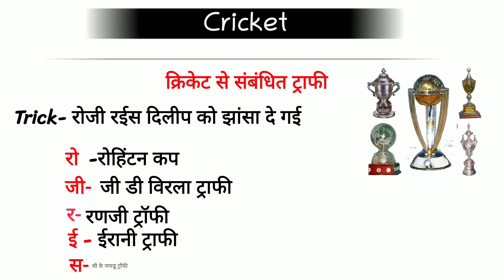Gk Trick | Cricket Related Trophy | Trick Most Important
gk question,
gk afroz,
gk questions and answers,
gk gs,
gk questions and answers in english,
gk tricks,
gktoday,
gk quiz,
gk ke sawal,
gk adda,
gk adda kannada,
gk astro,
gk and gs,
gk army,
gk answer,
a gk adda,
a gk study,
a gk eno,
شكلنا بنتورط,
a gk question with answer,
a gk quiz,
a gk facts,
gk by pardeep sir,
gk bits,
gk basic,
gk book,
ولا كلن,
ولا كان الحب,
ولا كلمه,
gk b.ed entrance exam 2021,
gk b.ed entrance exam 2022,
gkb english,
p r gk study,
group b gk questions,
gk class,
gk creation,
gk cafe,
gk current affairs 2022,
gk channel,
gk current affairs 2021,
cgk,
cgg paris,
cgkv,
kgk gaming,
cg comedy,
cag paras,
cgk vines,
cg ki vines,
gk dijiye,
gk digital,
gk dance,
gk daily,
gk dj,
gk dose,
gk digital song,
gk drawing,
d gk question,
gk d group railway,
gk d odisha,
kikan d,
gk d entertainment,
gk d unit,
gk english,
gk edutok,
gk everyday,
gk english question answer,
gk exampur,
gk english mein,
gk entertainment,
gk education,
english,
english songs,
english movie,
english ringtone,
english picture,
english gaana,
english video,
english film,
gk facts,
fgk,
fgkj,
fgkf,
fgk 2,
fgk song,
fgkg,
fgkd,
gk gamer,
gk gk,
gk gaming,
gk guru,
gk g s in hindi,
gks g,
gk gs 2022,
gkb g shine,
gk61 g pro wireless,
gks g 2021,
gk gs gaming,
gk hindi,
gk history,
gk haryana,
gk hard question,
gk halka halka,
gk history in hindi,
h gk chauhan studio,
اكلناها,
h gkd ghl,
gk h.p in hindi,
gk h.p,
htet gk,
h r gk by bk,
h.p gk current affairs,
gk india,
i gk question,
its gk guru,
i got you,
i got summer on my mind,
i got my peaches out in georgia,
i got a man but i want you,
i got the strap,
gk jharkhand,
gk jankari,
gk ji,
gk january 2022,
gk jitendra,
gk jharkhand 2021,
gk jharkhand ka,
gk jain school,
j gk' lkd,
gk j&k,
gkfytnf j tpmzy htdjk.wbz,
j&k gk questions,
j&k gk mcq,
j.p.gktrick for all,
r j gk question,
j class gk,
gk ke question,
gk knowledge,
gk ke question answer,
gk kannada,
gk ka full form,
kgk,
kgk vlogs,
kgk gowda,
kgk online dream school,
kg kg,
kgk song,
kgk live,
gk live class,
gk live,
gk lucent,
gk live tv,
gk love,
gk latest,
gk lucent in english,
gk learning,
gkp lil golu,
gk l o g 0.1,
gkp l satyam,
كلنا مجاريح,
lss gk,
lkg gk,
b l gk education,
l.k.g gk questions,
gk mahatmaji,
gk mp,
gk marathon class,
gk mania,
gk movie,
gk mp police,
gk matka,
gk mcq,
mgk,
m jk yadav,
mk77,
mgk song,
mgk rap devil,
mgkvp,
mgk new song,
mgk and megan fox,
gk news,
gk notes,
gk new question,
gk nolej,
gk notebook,
gk na prashno,
gk ntpc,
gk new question 2022,
n gk movie,
ngk songs,
ngk trailer,
ngk bgm,
ngk full movie in tamil,
ngk songs tamil,
gk odia,
gk of india,
gk official,
gk odisha,
gk online,
gk ssc,
ο γκρεμιστης,
ongkir jne,
gk 2.o,
gk61 o ring mod,
o palan hare god,
gktoday 2.o,
gk64 o ring mod,
o khan gk,
gk paheliyan,
gk pardeep sir,
gk prashn,
gk pillai,
gk practice set,
gk padhai,
gk person,
gk prashn uttar,
hp gk,
hp gk questions and answers,
gk q and answer in english,
gk q in english,
gk q for class 5,
gk q for class 3,
gk q for class 4,
gk q for class 1,
gk q 2021,
gk q for class 8,
gk rajasthan,
gk reasoning,
gk revision,
gk ranjit,
gk reddy,
gk rajasthan police,
gk raja,
gk rojgar with ankit,
hr gk,
hr gk by bk,
dr gk gyan,
hr gk by babita mam,
hr gk by diwan sir,
hr gk by bk live class,
hr gk by pardeep sir,
hr gk for htet,
gk
a to z gk study,
gk 007,